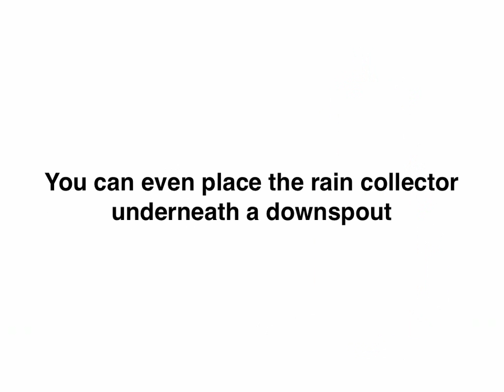Rain Barrel Kits 1-2-3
Looking for an easy rain barrel kit that you can set up in under an hour?

Don't worry!

You don't have to settle for a cheap-looking rain barrel system.

Go with a decorative planter that is cleverly disguised. No one will ever know!  Mwuahaha.

There are affordable rain barrels for sale that include that water tank, spigot and watering hose.

You can even place the rain collector underneath a downspout - so you don't have to pay extra money for a rain barrel diverter kit.

Brilliant!